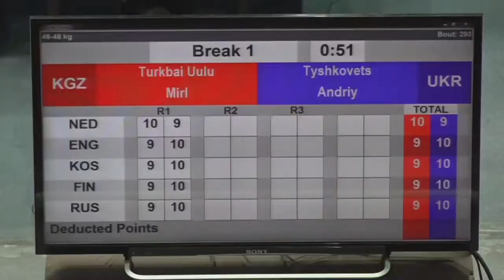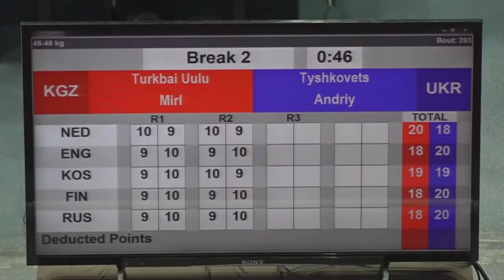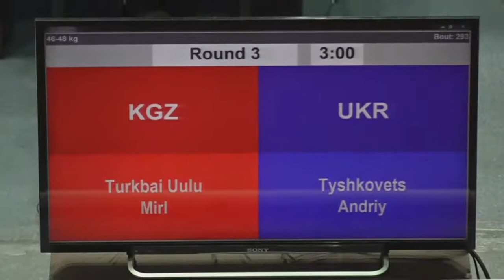Странджа-2022. Андрей Тишковец (Украина) - Мирлан Туркбай Улу (Киргизтан). Турнир по боксу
Странджа-2022. Андрей Тишковец (Украина) - Мирлан Туркбай Улу (Киргизтан). Международный турнир по боксу. Второй день. International Boxing Tournament Strandja 2022.

С 20 по 28 февраля в Софии будет проходить один из самых престижных международных турниров высшей категории – «Странджа-2022». Соревнования будут проходить уже в 73-й раз и старейшие в Европе. По традиции в турнире примут участие Национальная мужская и Национальная женская сборные Украины.

«Странджа-2022» станет одним из ключевых этапов для сборных команд по подготовке к женскому чемпионату мира и чемпионату Европы среди мужчин, которые пройдут в Турции и Армении соответственно.

Вашему вниманию – состав украинской делегации, которая в пятницу, 18 февраля, отправилась в столицу Болгарии.

66 кг – Анна Лысенко (г. Киев)

Главный тренер мужской команды – Леонид Лоевский
Главный тренер женской команды – Андрей Проскурнин
Руководитель делегации – Анастасия Молочко
Тренер по научно-методическому обеспечению сборной Украины среди мужчин – Валентин Остьянов
Тренер по научно-методическому обеспечению сборной Украины среди женщин – Сергей Киприч
Тренер-врач – Любовь Коваль
Тренер-массажист – Оксана Кашпур
Тренер, катмен – Алексей Седов
Судья-рефери – Юрий Любарский
Тренер – Александр Хижняк-старший
Тренер – Виктор Демченко
Рады приветствовать Вас на официальном канале Федерации бокса Украины! Наш канал поможет вам наблюдать за последними новостями в сильном и мужественном виде спорта бокс. Этот канал создан для получения информации о наших украинских победителях на мировых боях. Также заряжает поддержка наших украинских звездных друзей, которым мы благодарны за веру в силу украинского бокса. Сердце нашего канала бьется в унисон с ударом каждого украинского бойца. Мы за развитие бокса, мы стремимся к новым вершинам, мы лицо украинского бокса, поэтому общими силами и вашей верой в победу наших бойцов, мы дойдем до новых вершин.